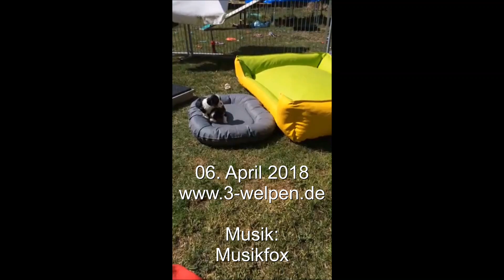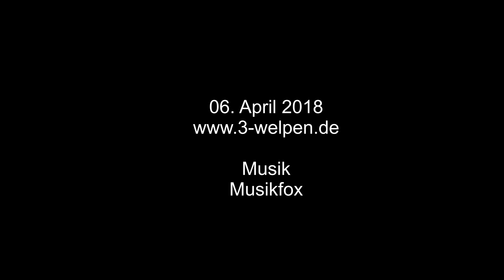Cavalier King Charles Spaniel 33 Welpen am 06.April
Anna´s Welpen

Wir lieben Hunde.
Cavalier King Charles Spaniel blenheim, tricolour, black and tan & ruby sind unsere Favoriten.

Buchtipp:
Wie Sie garantiert den richtigen Züchter finden
( Wenn Sie nicht mehr an den Weihnachtsmann glauben )

Cavalier King Charles Spaniel Züchter oder Tierheim?

Wollen Sie einen Cavalier King Charles Spaniel kaufen?

Informieren Sie sich am besten vor dem Welpen Kauf
oder der Tierheim Adoption über die Rasse und die tatsächliche  Herkunft von dem Cavalier King Charles Spaniel, der Ihr Herz erobert hat.